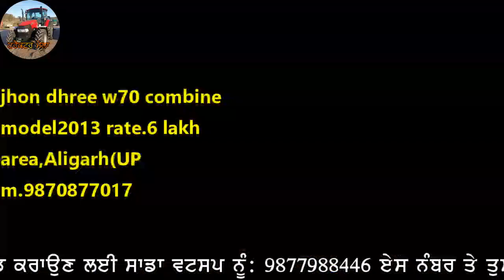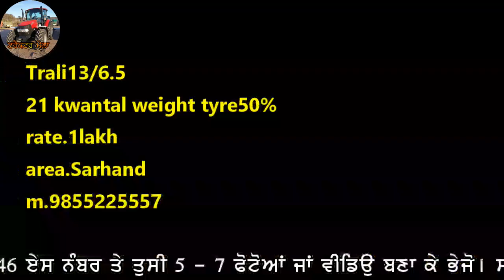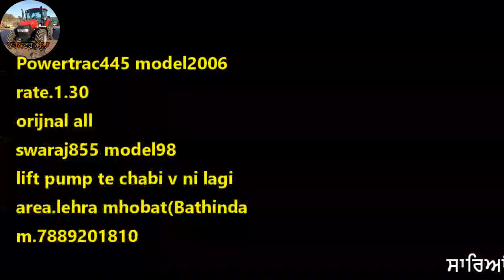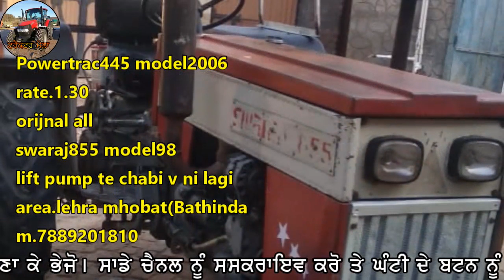jhon dhree w70 combine,trali,bakriyan,powertrac445,swaraj855 tractor sale